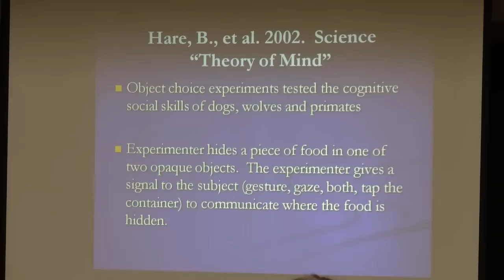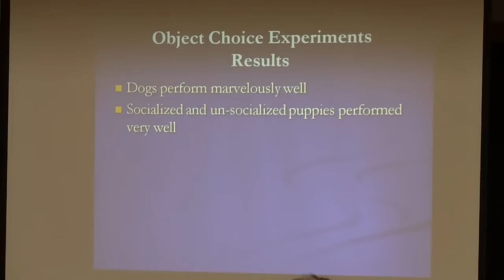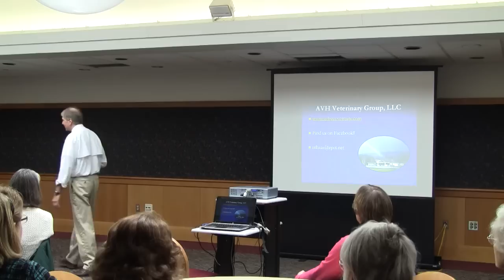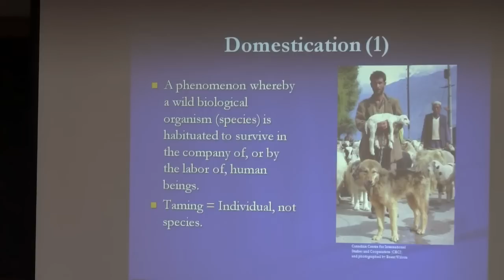Evolution of the Human/Canine Bond, Michael R. Haas, VMD. (1/9)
Lecture presented at Kutztown University, April 2, 2011.  Dr. Haas, presents an exegesis of the current research on the evolution of Canis familiaris and the ramifications on the assessment of the human/canine bond.